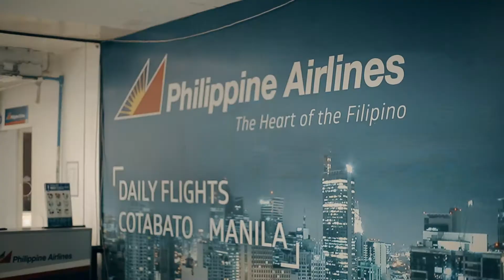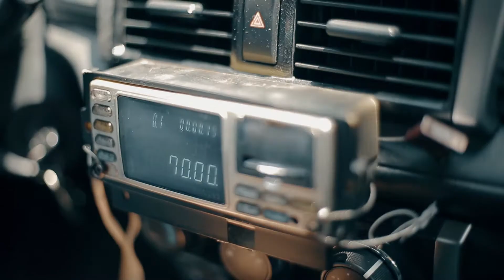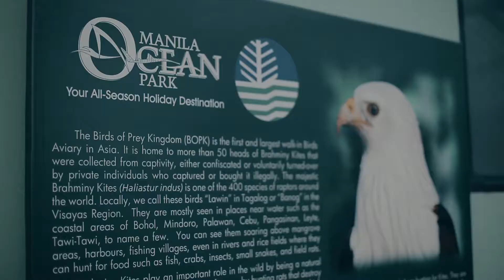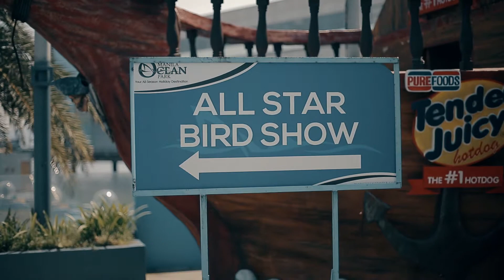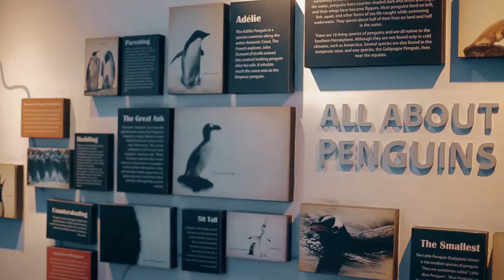FAMILY TRIP TO MANILA PART 1